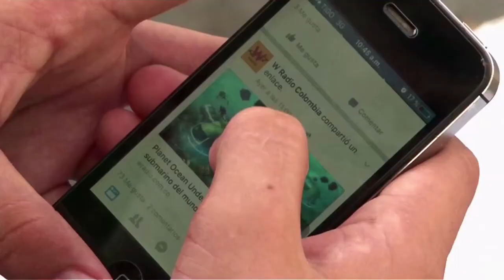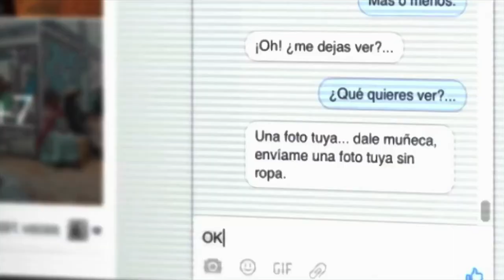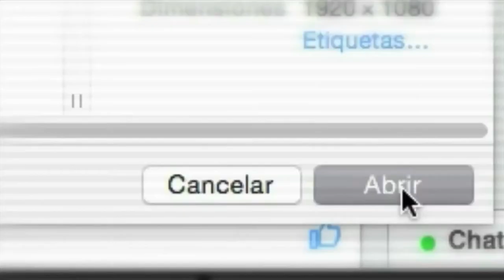Ministro TIC David Luna nos dice YoAmoInternet ViveDigitalTV C12 N1